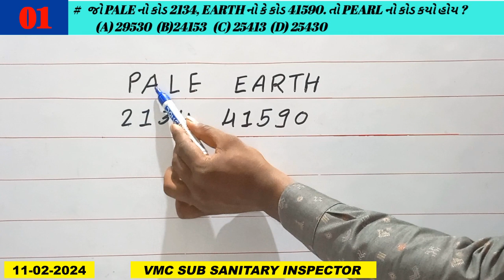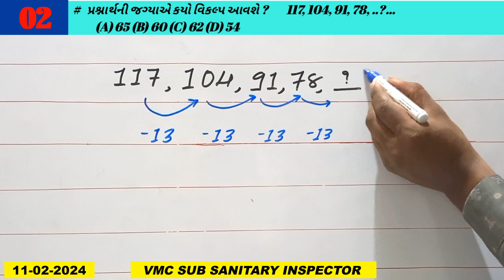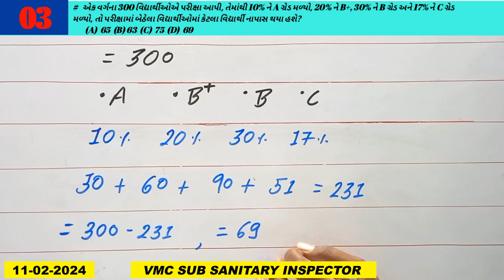VMC Sub Sanitary Inspector Paper Solution | VMC Sub Sanitary Inspector Maths Paper Solution